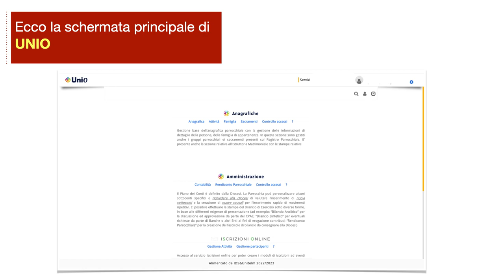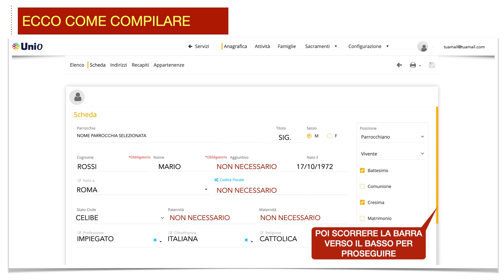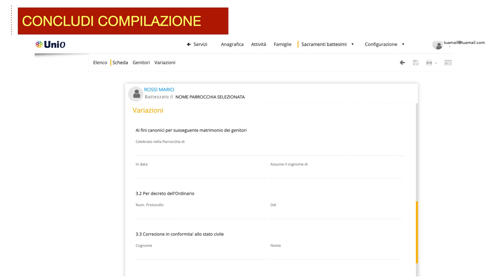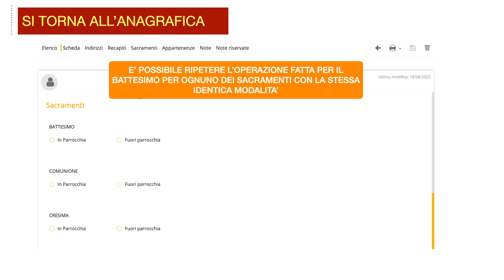UNIO ANAGRAFE PERSONE